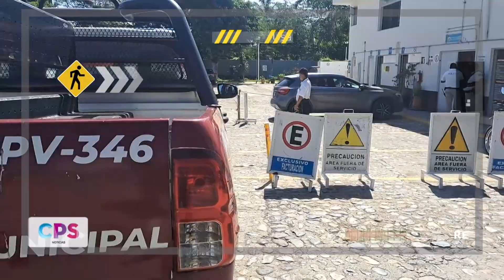Vomitó sangre y murió en la colonia Infonavit | CPS Noticias Puerto Vallarta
🚓No te pierdas el bloque policiaco que CPS Noticias tiene para ti.

0:00 Roban caja fuerte con 380 mil pesos en oficinas de gasolinera de Vallarta
1:04 Vomitó sangre y murió en la colonia Infonavit